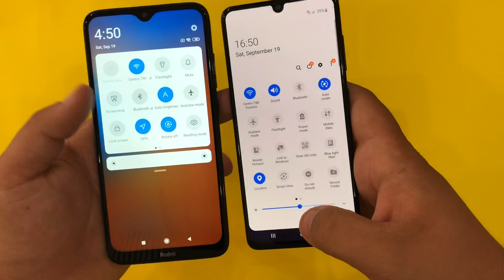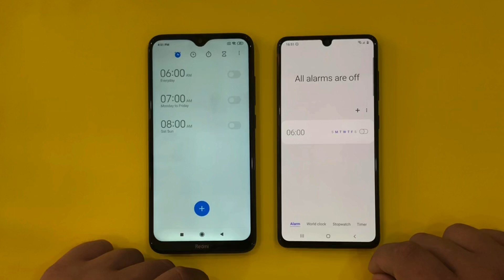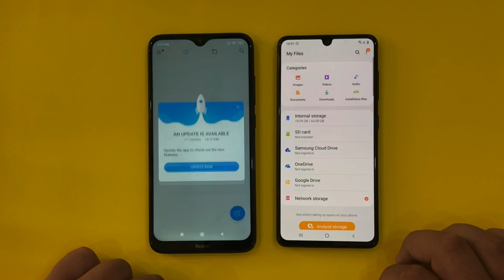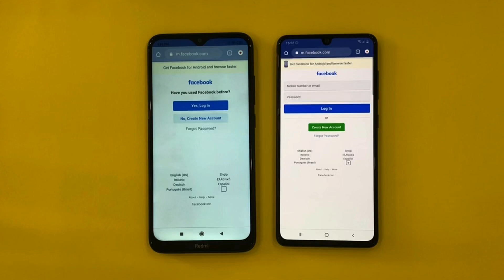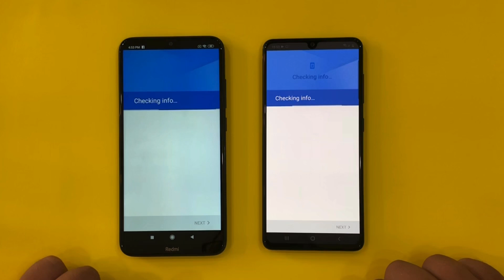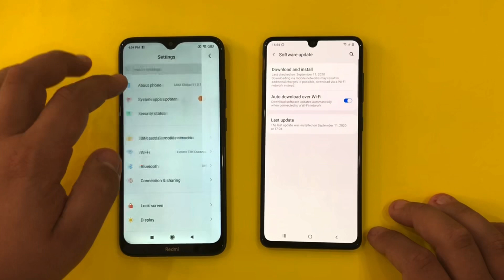Samsung Galaxy A41 vs Xiaomi Redmi 8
Buy Redmi 8,